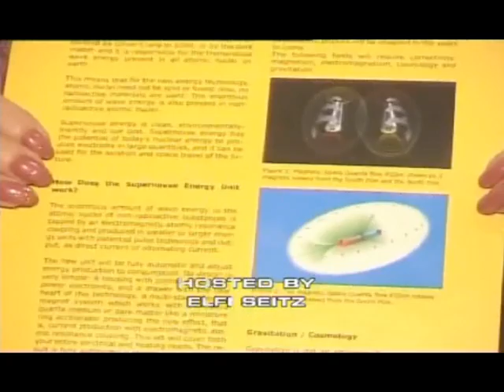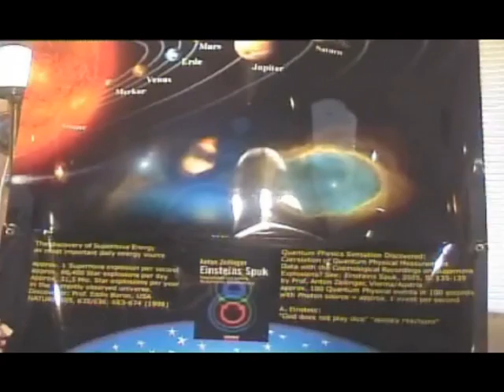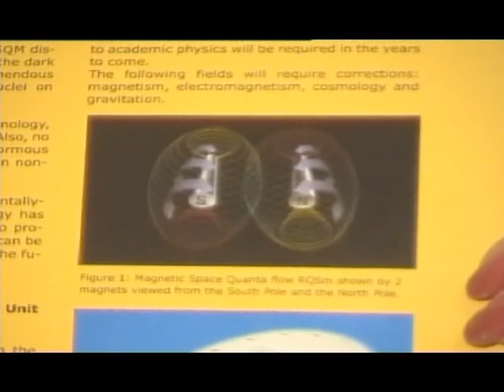Big Earthquakes (1/3) and new 2nd Tsunami 2011 Warning !!!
Part 1 : Big Earthquakes (1/3) and new 2nd Tsunami 2011 Warning !!! with new free alternative Energy Source and triggered by cosmic mechanical "dark" Supernovae Energy, based on Avg. of 86'400 Supernovae-Explosions in the observable Universe per day (= Avg. 1 SE per sec.) and the newly discovered cosmic mechanical shock or pressure waves, Lehneron pressure, produced by the 86'400 Supernovae Explosions per day. By Jean-Marie Hans Lehner, ISQP / ISQR Institute for Space Quantum Physics & Research, Rapperswil/SG, Switzerland.